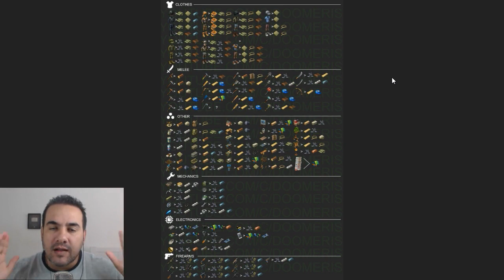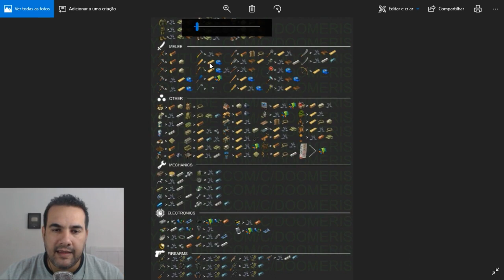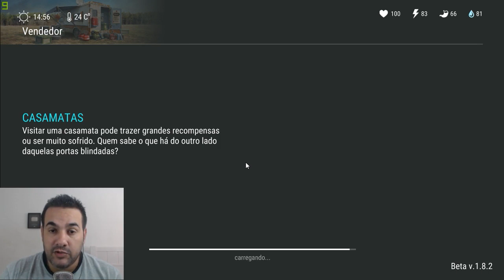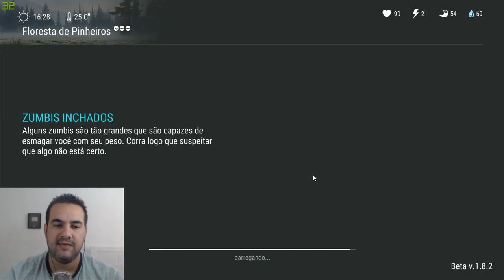LISTA COMPLETA - MELHOR MANEIRA DE RECICLAR - TODOS OS ITENS RECICLÁVEIS -LAST DAY ON EARTH SURVIVAL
PROGRAMAS QUE USO EM MEUS VÍDEOS :

PIXEL LAB
PS TOUCH
KINE MASTER
POWERDIRECTOR
AZ SCREEN RECORDER PRO
SCR